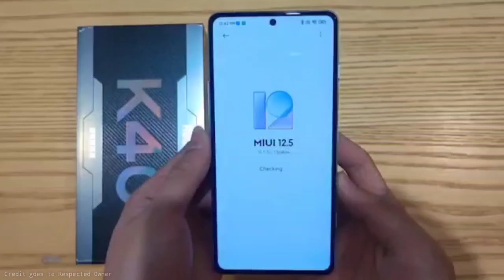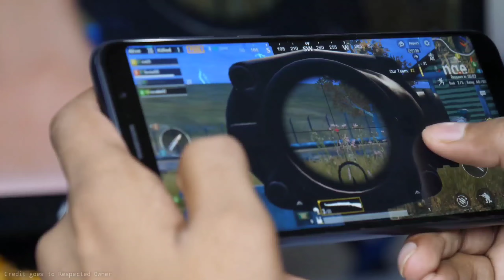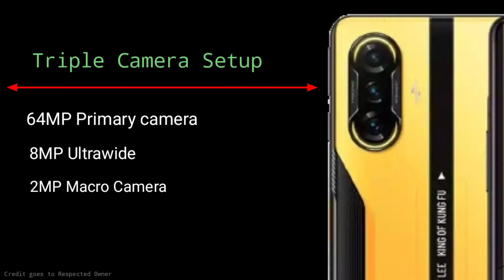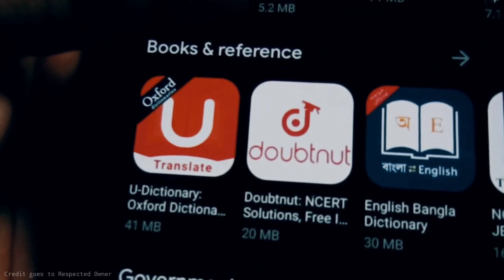Poco F3 GT | Poco F3 GT Launch date in india | Poco F3 GT Price in india | Poco F3 GT unboxing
Cover Topics :-

redmi K40 gaming edition pubg test
poco F3 GT vs gt neo
poco F3 GT vs Realme gt
poco F3 GT release date
poco F3 GT release date in india
poco F3 GT india launch date
poco F3 GT india price
Tech megastar
poco f3 gt
f3 gt
redmi K40 gaming Phone
redmi K40 gaming edition unboxing

ABOUT CHANNEL :-